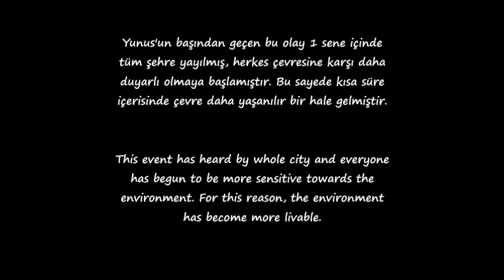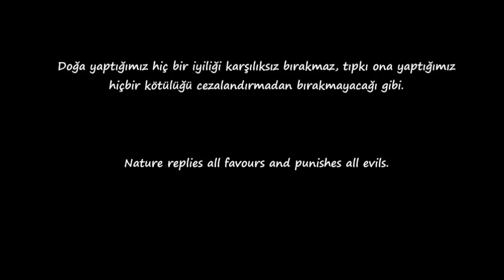I am Nature Short Movie /Ben Doğayım Kısa Film